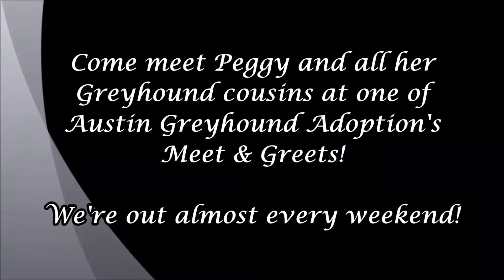Senior Greyhounds Available - Austin Greyhound Adoption - March 2016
Senior Greyhounds Available - Austin Greyhound Adoption - March 2016: Mariah, Lady, & Peggy